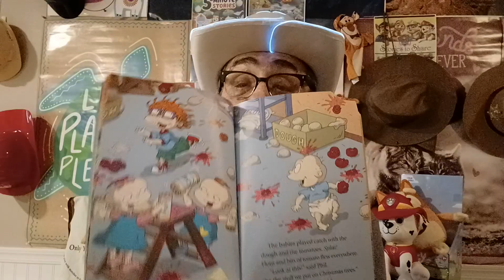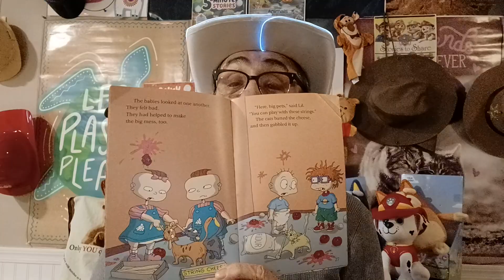The Rugrats Adventure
Pizza 🐈 Cats